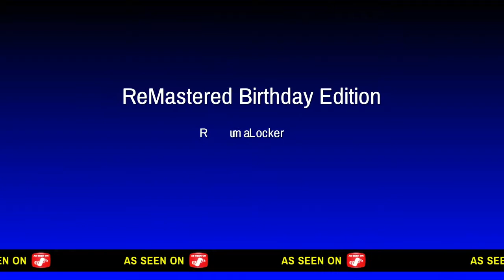Fortnite Llama LoveLock Official ReMastered Birthday Edition Trailer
In this video we have remastered Llama Lovelock to look way better and have more features like, new v.i.p room, movie theater, photo booth,  new snack bar by food court, faculty room, Shotzz upgrade, spawn upgrade, demolition of movement center, new hut, bouncy house upgrade, removal of bumper cars ffa, Goodbye sign at llama bary, Larry statue upgrade, Main island view, news feed building, and more to come. This video took long to edit but it is worth it just go and   check it out .